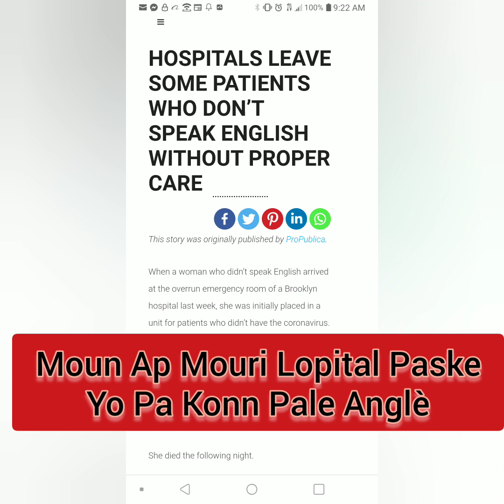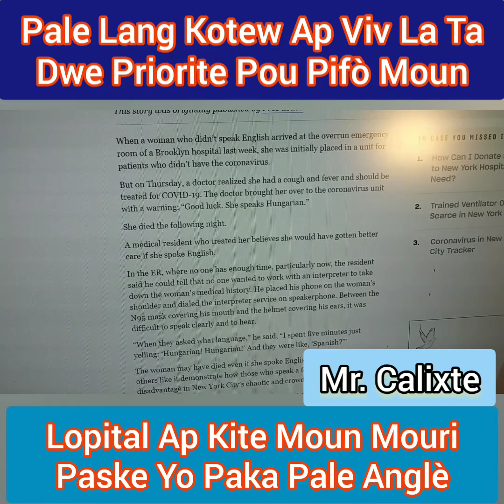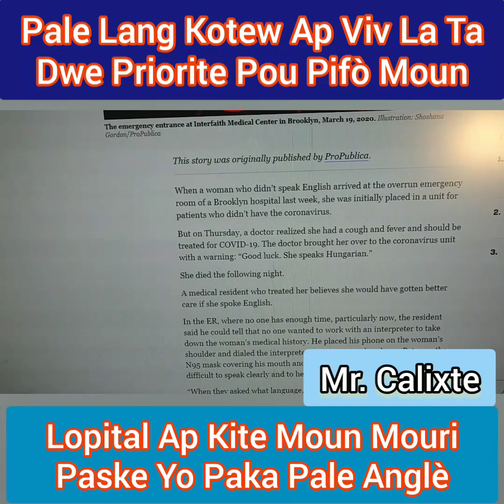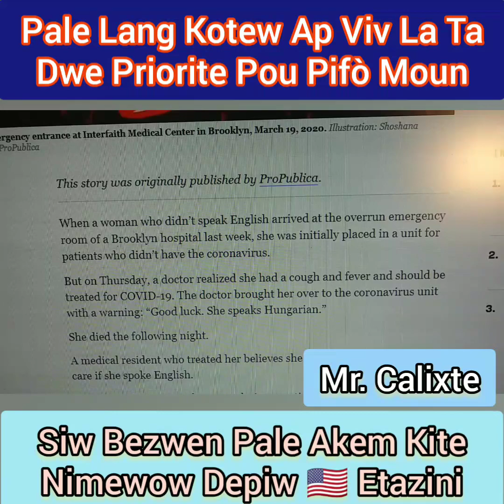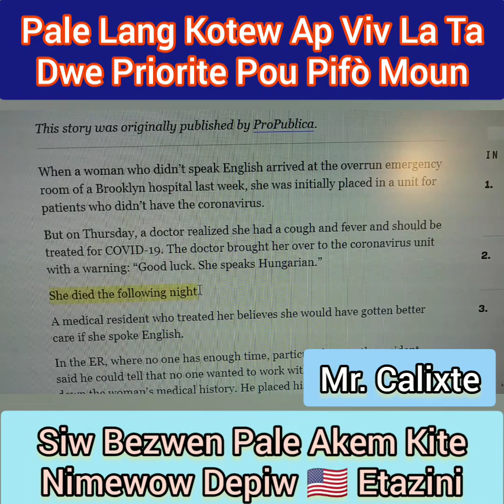NouvèlCho! Lopital Ap Kite Yon Pakèt Moun Mouri Pou REZON SENP SA! NOU PA VLE TANDEM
Eskew te konnen yo pale 800 lang New York?
sa ki mouri zafè a yo!